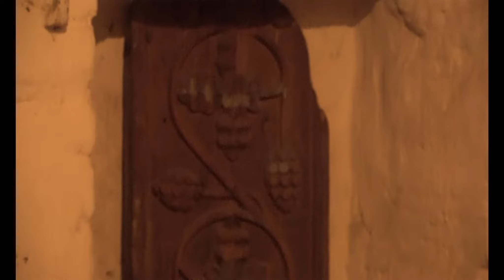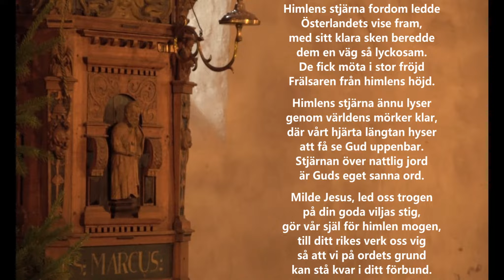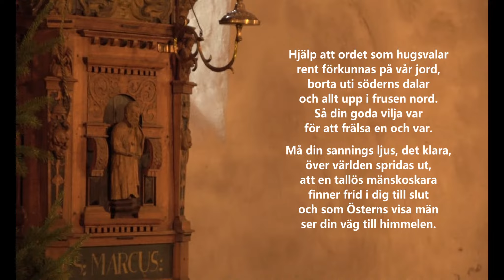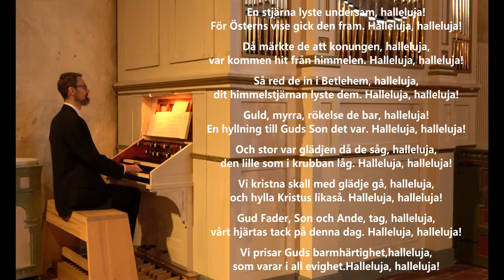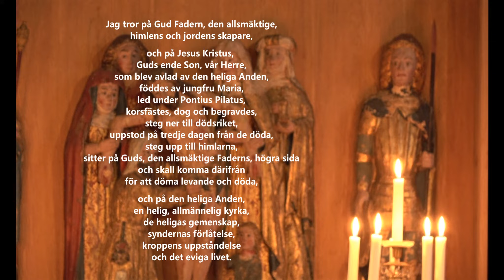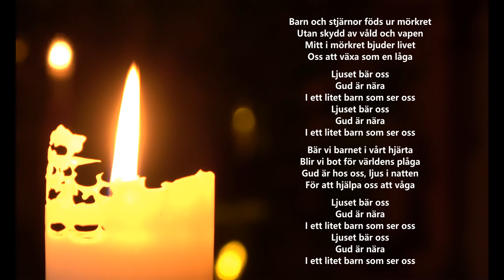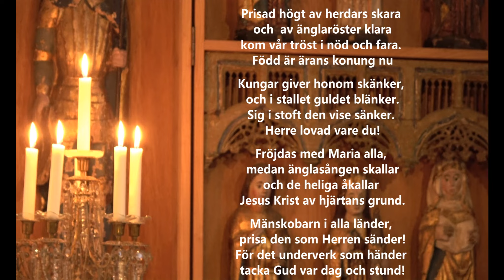Trettondagens gudstjänst från Korpo kyrka 6.1.2021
Liturg och predikan: Esa Killström
Textläsare: Inga-Britt Sjöström

Textad till svenska.